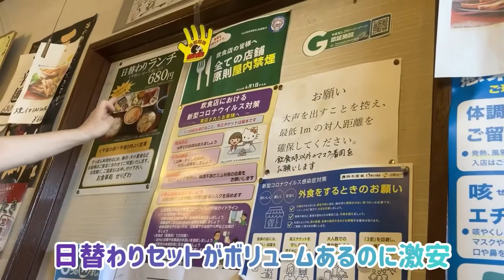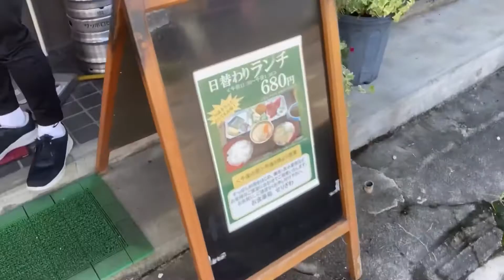山梨は西花輪にある旨い定食屋さん せりざわさんに行ってみた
山梨にある旨い定食屋さんで有名なせりざわさんに行ってきました
おかみさんも気さくな方でお話もためになりました。
マスターもいい人♬
またいきますねー

場所が動画で公開されてませんでしたので下記に貼りますね
せりざわ
山梨県中央市西花輪3486-1